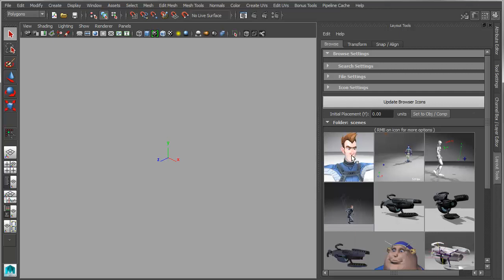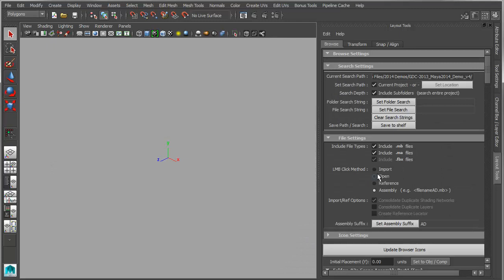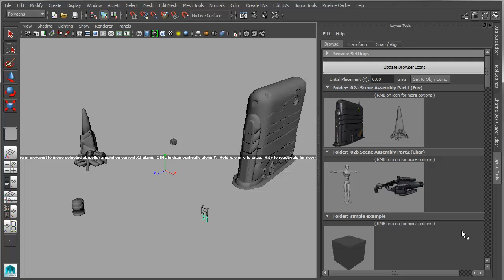Maya LayoutTools 2015 - Quick Overview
Maya LayoutTools 2015